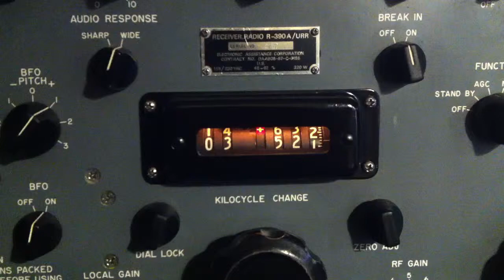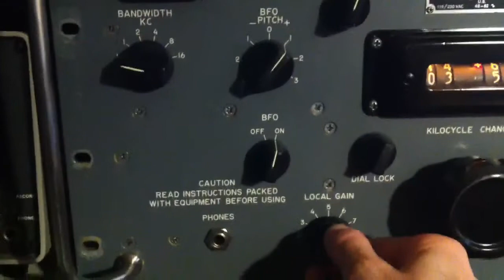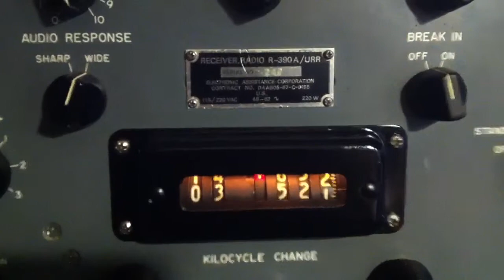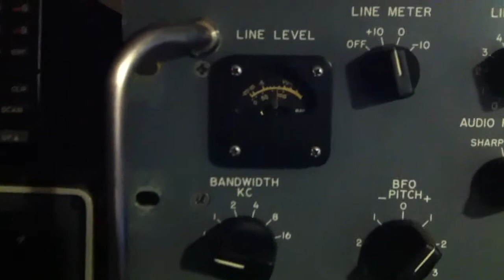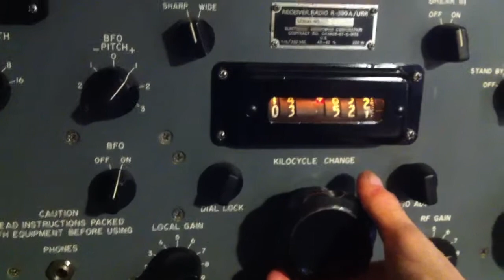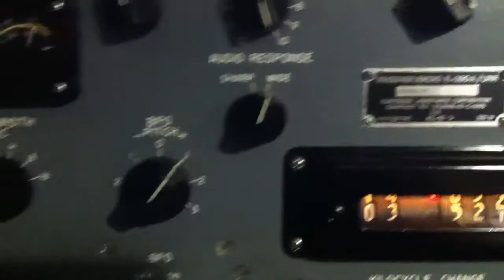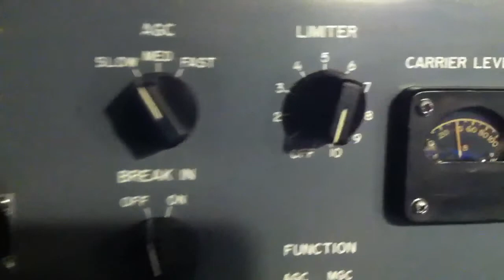Collins R390a/URR on 80 meter. CW